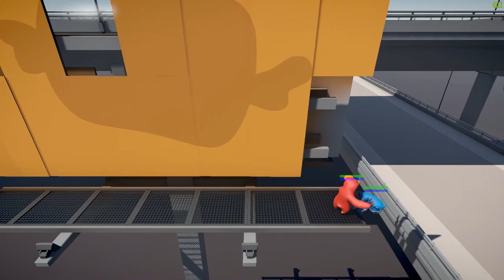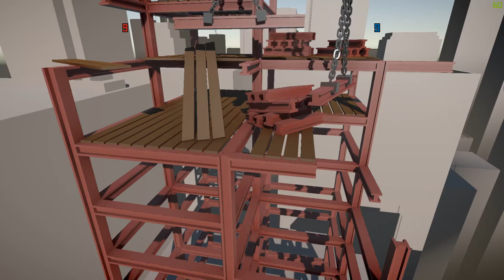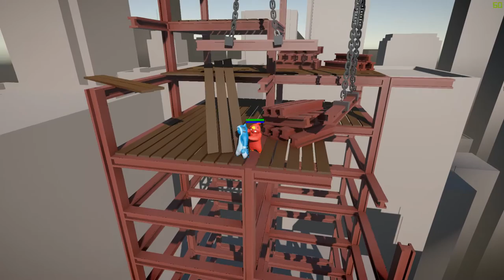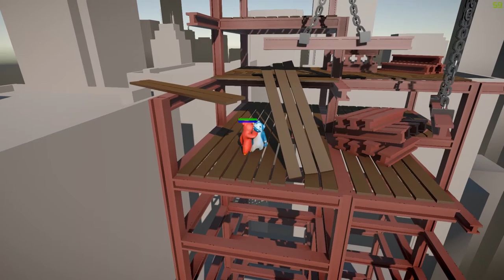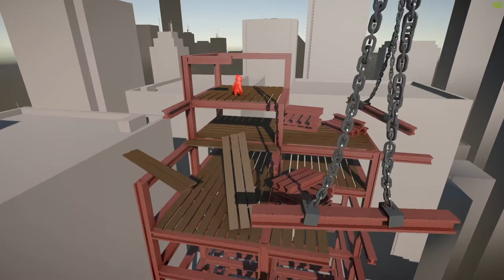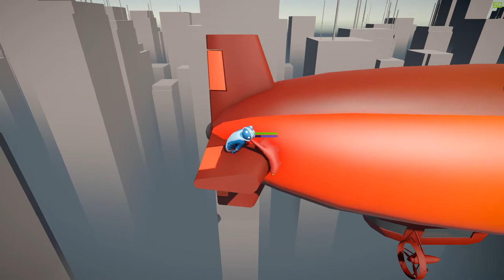The Hunger Games: Mockingjay Part 2 Movie Review | Weekly Cinema Podcast #2